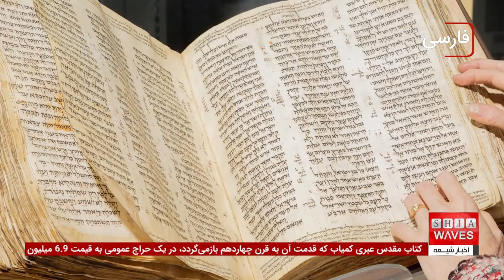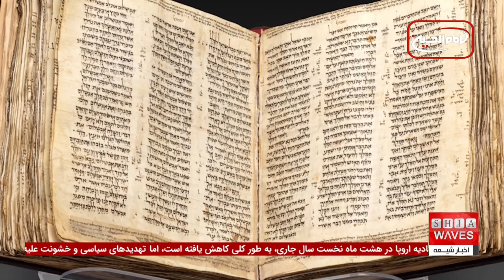جشن بزرگ فرحة الزهرا در استان بصره عراق و چند خبر کوتاه دیگر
جشن بزرگ فرحة الزهرا با عنوان "عید غدیر ثانی" توسط موسسه فرهنگی صادقیه در استان بصره عراق برگزار شد و با استقبال گسترده‌ای از سوی عاشقان و محبان اهل بیت علیهم‌السلام روبرو گردید.
 این مراسم که در حسینیه حضرت فاطمه معصومه سلام‌الله علیها برگزار شد، حضور فعال روحانیون، فرهیختگان و مومنان را به‌همراه داشت که به مناسبت اعلام ولایت اهل بیت علیهم‌السلام و تبری از دشمنان ایشان گرد هم آمدند. این رویداد، یکی از مهم‌ترین مناسبت‌های مذهبی است که هدف آن تقویت وحدت و همبستگی میان مسلمانان است.

اگر علاقه‌مند به موضوعات متنوع و اخبار جدید هستید، توصیه می‌کنیم که دیگر اخبار کوتاه ما را نیز دنبال کنید. از جمله خبرهای مهم می‌توان به رمزگشایی تفکرات انسانی توسط هوش مصنوعی، نجات 13 گروگان توسط ارتش نیجریه، و پدیده نجومی ابر ماه در 17 سپتامبر اشاره کرد.
 این اخبار جذاب و متنوع، به شما کمک می‌کند تا همیشه در جریان آخرین تحولات و وقایع جهانی باشید. پس با ما همراه باشید و جزئیات بیشتر را در ادامه مشاهده کنید.

00:00 - شروع اخبار کوتاه و معرفی جشن بزرگ فرحة الزهرا در بصره
00:52 - خبر فروش نسخه کمیاب تورات در حراج عمومی نیویورک
01:26 - انهدام مخفیگاه داعش توسط جنگنده‌های F16 عراق
02:11 - درگذشت صدرالدین حجازی، بازیگر نقش خولی در مختارنامه
02:33 - درخواست دولت کبک برای برکناری مشاور ضد اسلام‌هراسی
02:57 - آزار و اذیت 60 درصدی دانش‌آموزان مسلمان در مدارس نیویورک
03:38 - تشکیل پرونده توهین به مقدسات توسط شیعه پاکستانی
04:06 - نجات 13 گروگان توسط ارتش نیجریه
04:31 - نگرانی یونسکو از غارت موزه ملی سودان
05:13 - پدیده نجومی ابر ماه و ماه‌گرفتگی جزئی
05:41 - کشف جدید درباره پردازش مغز با کمک هوش مصنوعی
ویدیوهای مرتبط